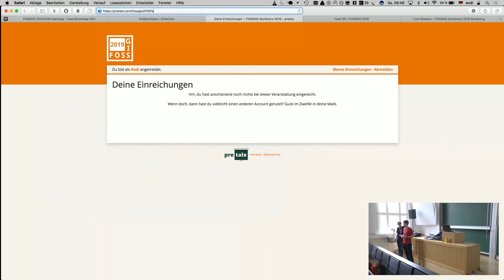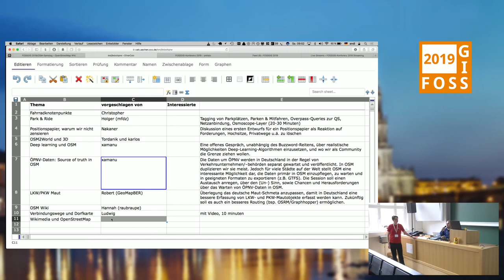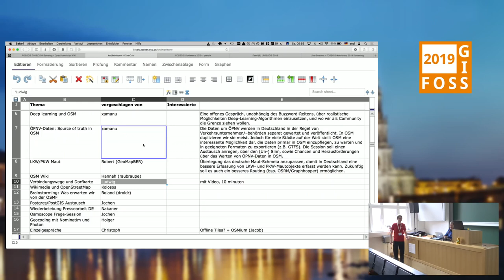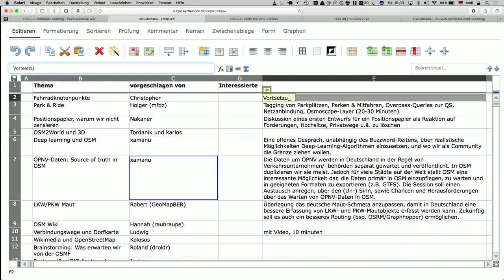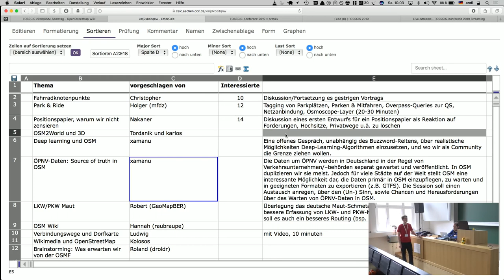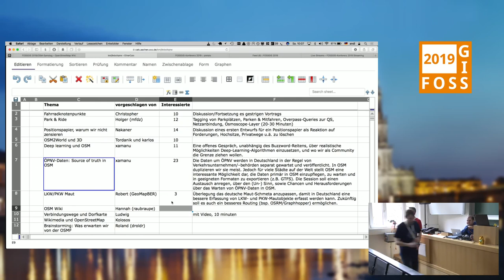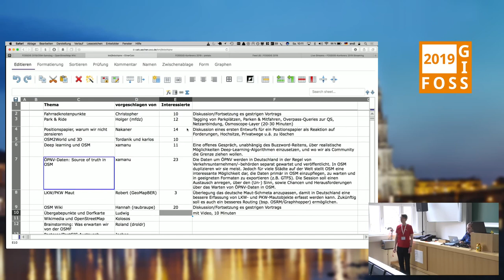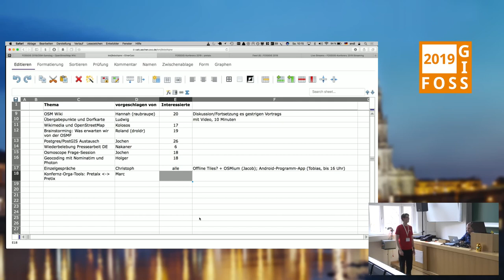2019 - OSM-Unkonferenz Ankommen und Eröffnung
Von 9:30 bis 18 Uhr findet die mittlerweile beliebte OSM-Unkonferenz (Barcamp) und Mappertreffen statt. Interessierte sind eingeladen daran teilzunehmen.

Die Themensammlung erfolgt im OSM-Wiki sowie an der Pinnwand am FOSSGIS-Stand. Um 10 Uhr werden die Themen in Zeiten und Räume sortiert.
Für das leibliche Wohl wird gesorgt sein. Wir bitten um Anmeldung über das FOSSGIS-Konferenz-Teilnehmeranmeldesystem.

Thomas Skowron Andi Christopher Lorenz